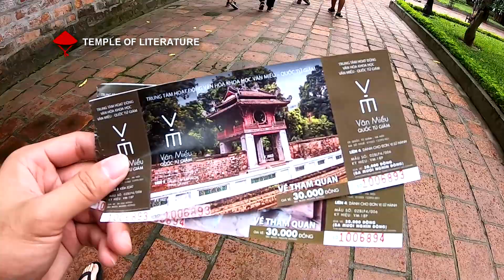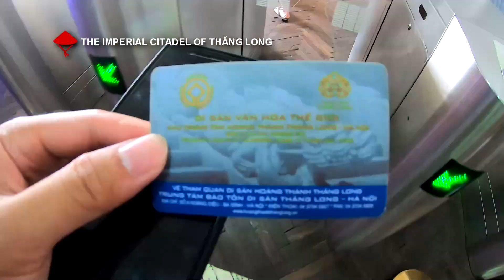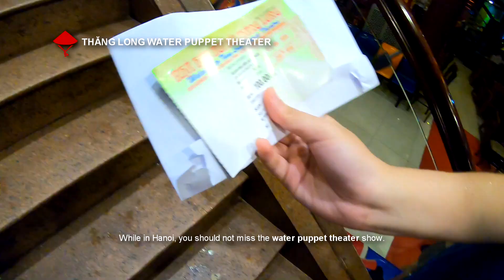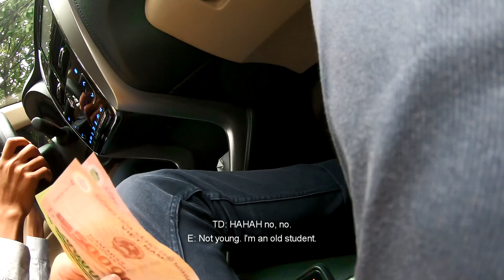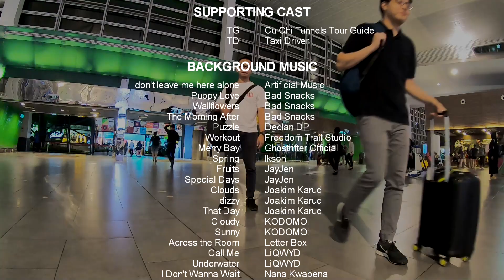Taxi Driver Asked If I --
CRINGE-WORTHY MOMENTS ARE FROM 11:05 ONWARDS

29 AUGUST 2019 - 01 SEPTEMBER 2019
Looking back, I was really surprised that we traveled across 3 cities throughout the 9 days in Vietnam! Hanoi was the last destination of our itinerary. We were already exhausted from travelling inter-city, but the experiences and memories made kept us excited for the adventures in Hanoi.

We were very fortunate that the weather was still fine during our time in Halong Bay. Halong City was struck by thunderstorms and strong winds as soon as we arrived Hanoi (lowkey feels like we're in a movie plot or whatever).

Being the last destination before our flight back to Malaysia, we went all out in this small capital city. We tried out local delicacies that were highly recommended by locals and travelers, besides visiting as many tourist attraction as possible (though some attractions may worth more than the other).

Traveling with two of my best friends throughout the 9 days has been memorable and fun! We were able to clear our minds from the stress of job employment, responsibilities as well as being stumped on a final year project (just an excuse lmao jk unless). Here's to more adventures!

Bad Snacks - The Morning After

Nana Kwabena - I Don't Wanna Wait